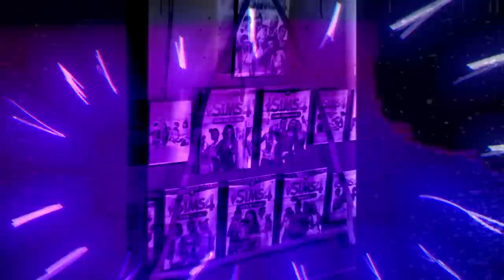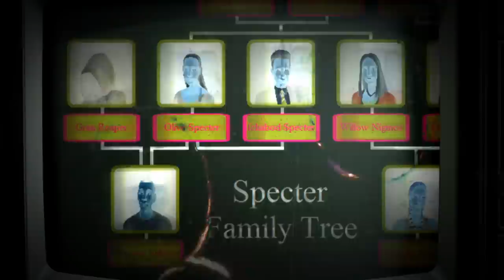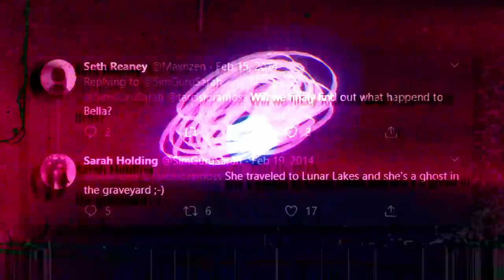L'iceberg des Sims expliqué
L'iceberg des jeux Les Sims expliqué.

• CHAPITRES •
0:00 Prologue
02:23 Surface
09:29 Sous la surface
17:35 Profondeurs
23:13 Derniers rayons de lumière
29:13 Abysses